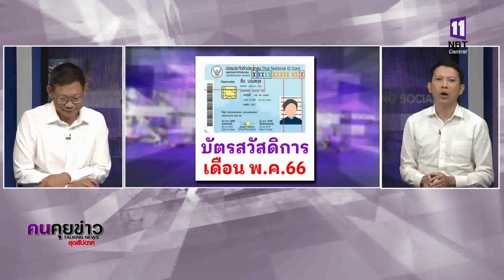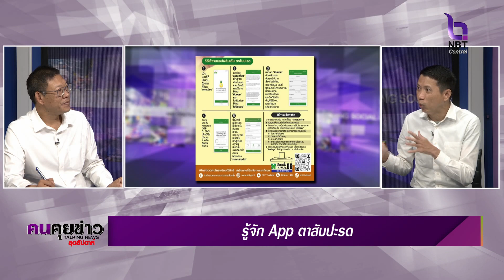รายการคนคุยข่าวสุดสัปดาห์ เทป98 ออกอากาศวันที่ 6 พฤษภาคม 2566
ประเด็นข่าววันนี้
(1.)  บัตรสวัสดิการแห่งรัฐ เดือนพฤษภาคม 2566
(2.) 5 ขั้นตอน ลงคะแนนเลือกตั้ง
(3.) รู้จัก App ตาสับปะรด
(4.) แนวปฏิบัติ ผู้ป่วยโควิด-19 สิทธิบัตรทอง
(5.) สิทธิบัตรทอง 7 กลุ่มเสี่ยง ฉีดวัคซีนไข้หวัดใหญ่ 3 สายพันธุ์ฟรี!
(6.) แนะผู้ปกครองพาบุตรหลาน ฉีดวัคซีนโรคหัดให้ครบ 2 เข็ม
(7.) เตรียมพร้อมรับฤดูฝน แก้ปัญหาน้ำท่วม
(8.) พาณิชย์ลดราคา“Back to School” รับเปิดเทอม